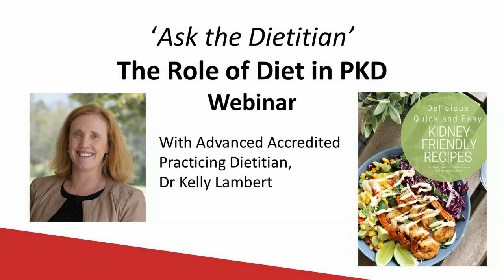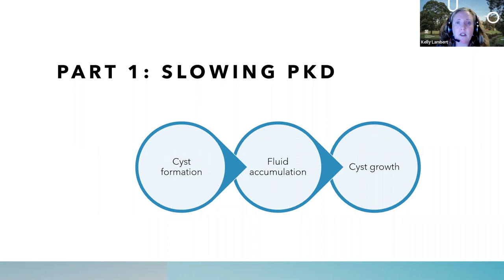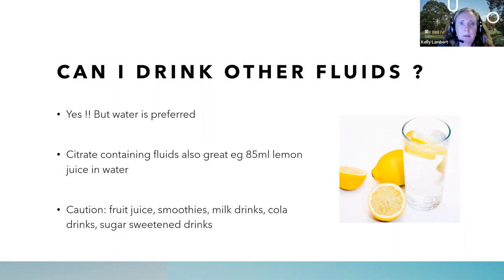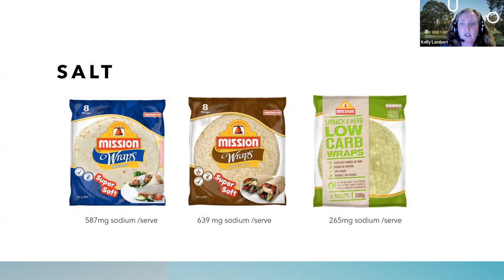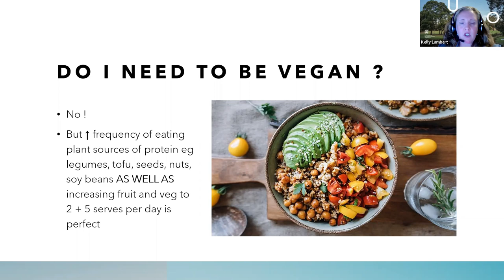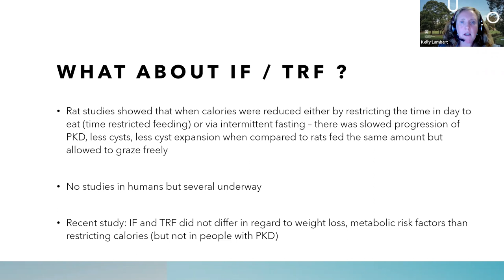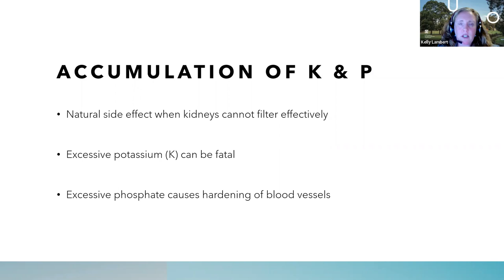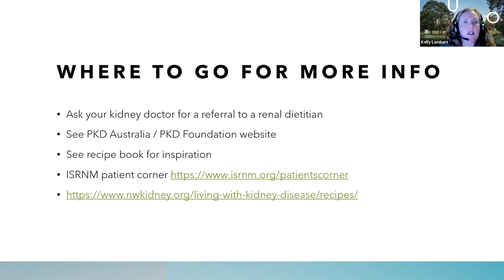The Role of Diet in PKD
'Ask the Dietitian' with Advanced Accredited Practicing Dietitian, Dr Kelly Lambert